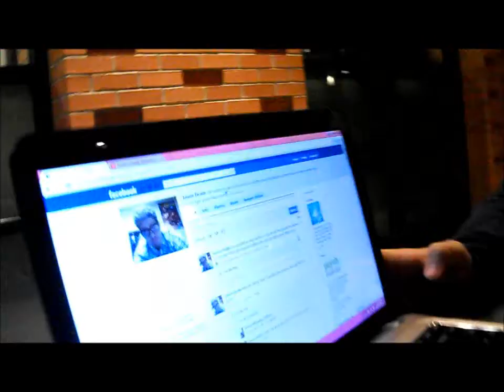11-02-2010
So, having a test Wednesday morning didn't do me any good, because I stayed up till like 3AM. doing this. xD